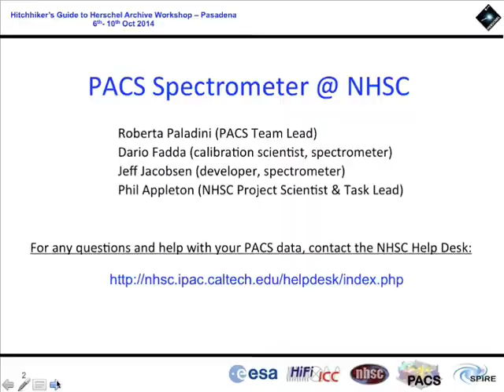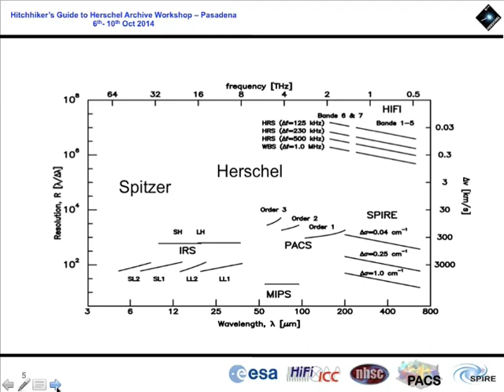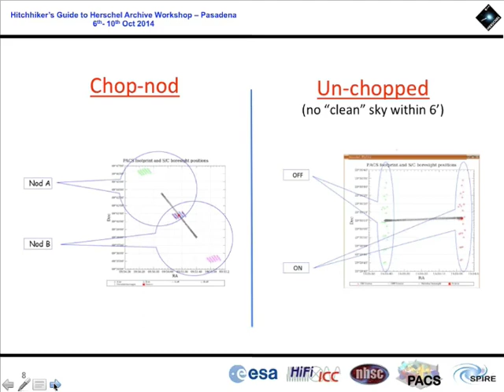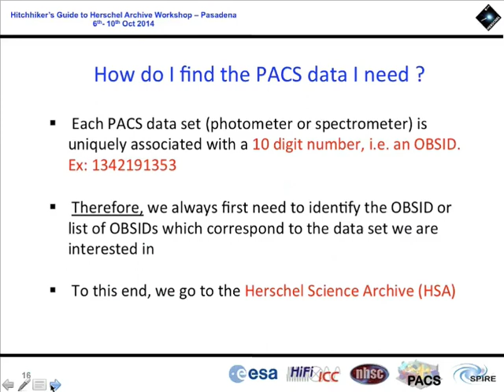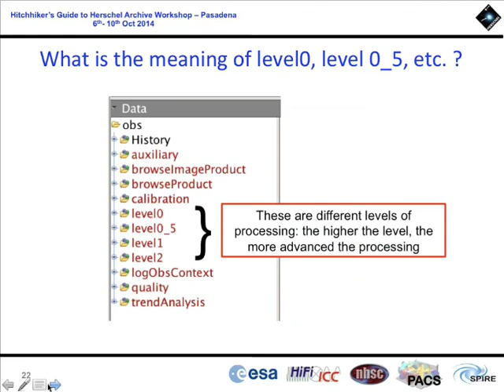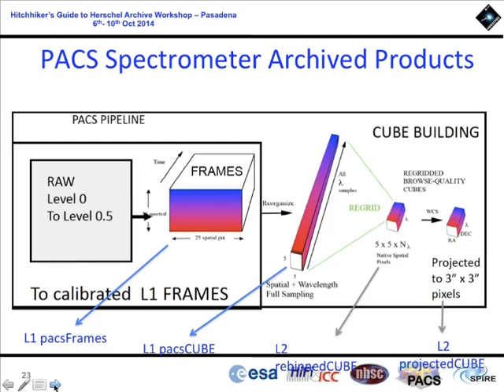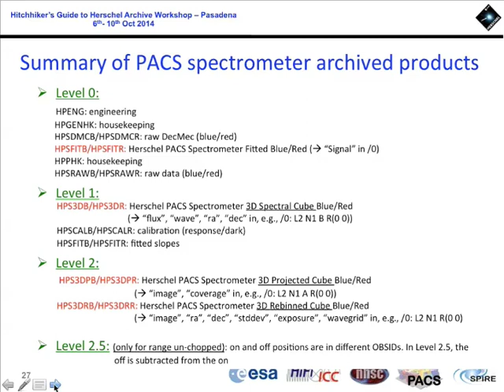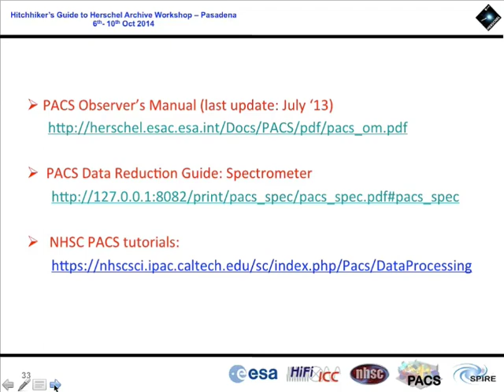PACS Spectroscopy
Part of the The Hitchhiker's Guide to the Herschel Science Archive workshop by NHSC held on the 8th of October of 2014.
Presenter: Roberta Paladini